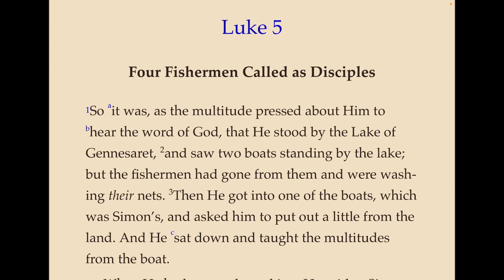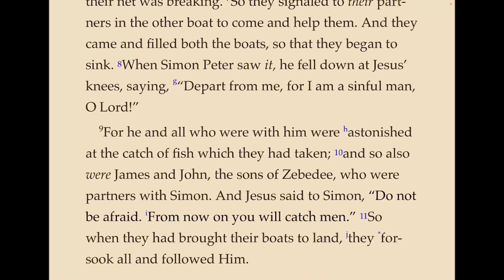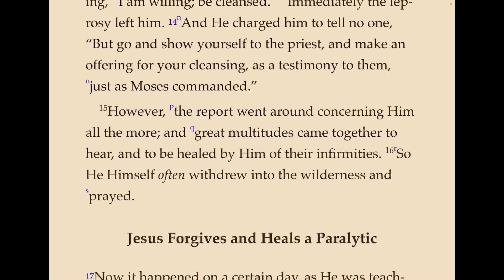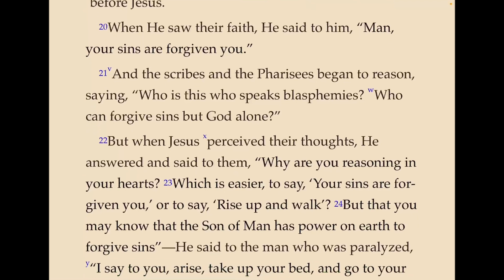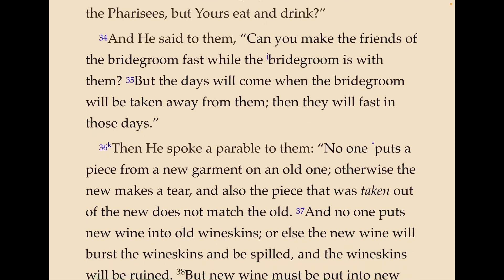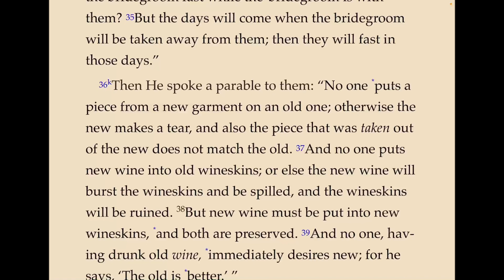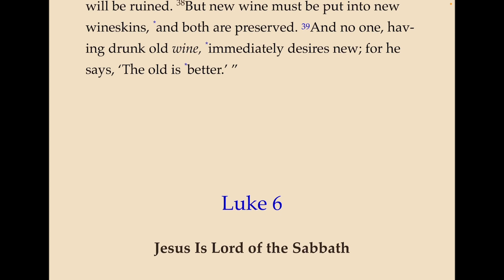Gospel of Luke 5 - Jesus call His disciples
A reading of the New Testament Gospel of Luke, chapter 5 from the Nelson, New King James Study Bible.  Jesus calls His disciples.